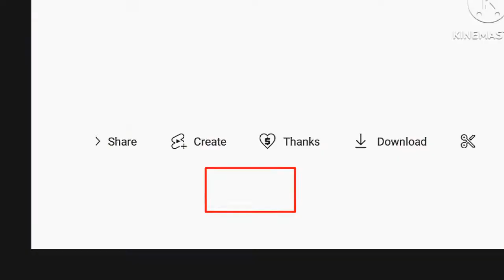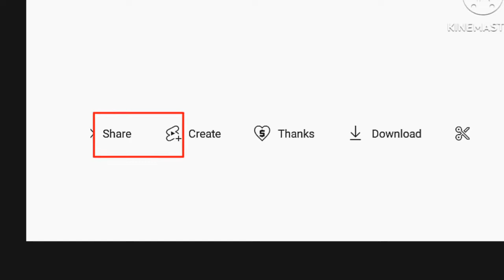ONE FILLING, TEN BREAD NAMES - A FUN WAY TO CELEBRATE HOLIDAYS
- message
To my subscriber out there thank you very much for supporting me this far, i appreciated y'all i hope you all keep supporting me to the end of my journey as youtube vlogger, and I hope you guys avail of my Super Thanks, it's a big help to me, whoever avails it's a big help to our family's daily expenses. THANK YOU (ありがとうございました, 谢谢你, Grazie, Merci, 감사합니다)